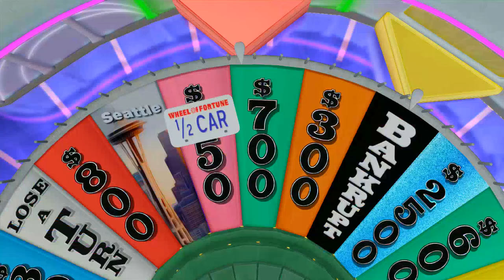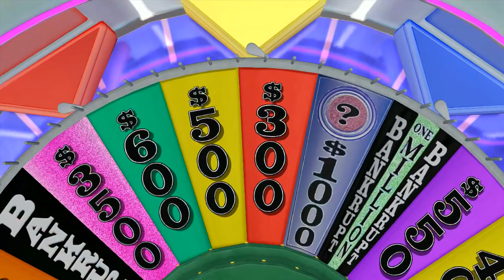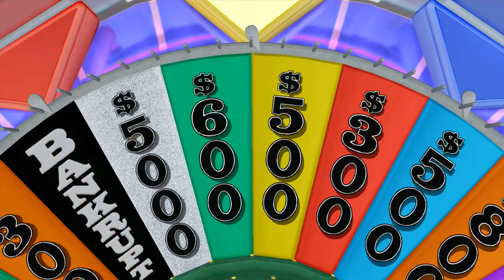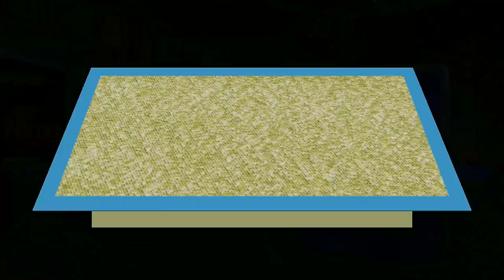3sp00ky5me | Wheel of Fortune Funny Game